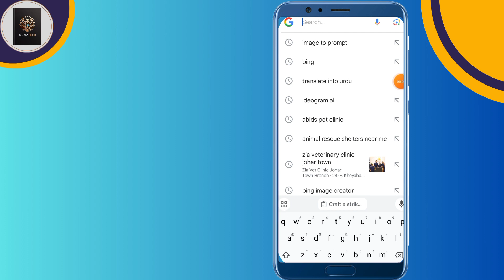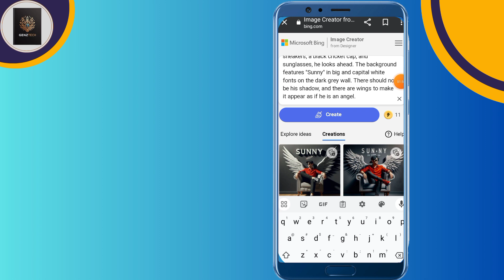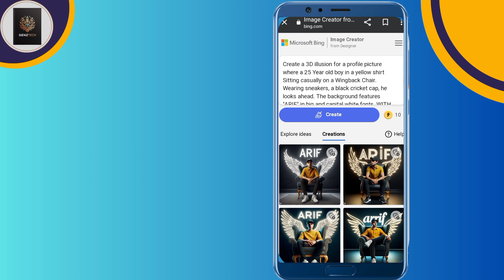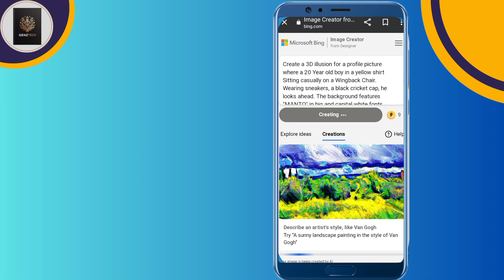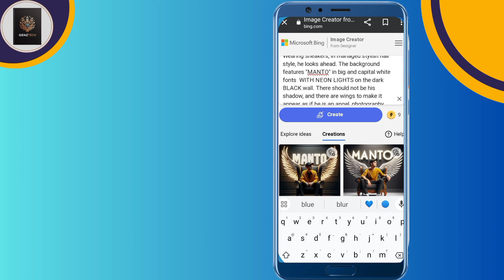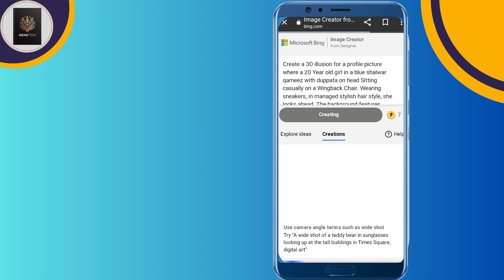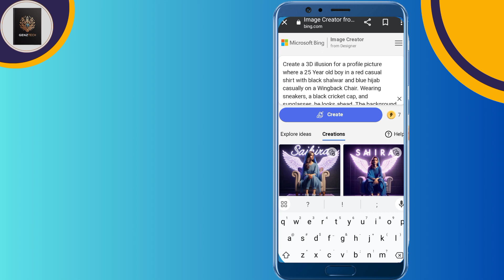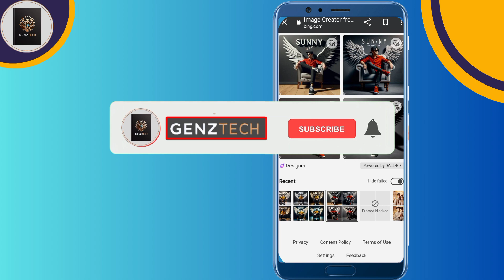How to create 3D AI Viral Photo| Viral photo editing | bing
PROMPT
Craft a striking 3D illusion for a profile picture where a 25-year-old boy in a vibrant red shirt lounges casually on a Wingback Chair. Adorned in sneakers, a stylish black cricket cap, and sunglasses, he gazes confidently forward. Set against a dark grey wall, the name 'Sunny' is prominently displayed in bold and capital white fonts. Create a dynamic contrast of colors and lighting, eliminating the boy's shadow while introducing ethereal wings, giving the impression of an angelic presence."

Create a 3D illusion for a profile picture where a 25 Year old boy in a red shirt Sitting casually on a Wingback Chair. Wearing sneakers, a black cricket cap, and sunglasses, he looks ahead. The background features "Sunny" in big and capital white fonts on the dark grey wall. There should not be his shadow, and there are wings to make it appear as if he is an angel.

Create a 3D illusion for a profile picture where a 25 Year old girl in a white hoodie Sitting casually on a Wingback Chair. Wearing sneakers, a white, She looks ahead. The background features "AISHA" in big and capital red neon light fonts on the black wall. There should not be his shadow, and there are wings to make it appear as if he is an angel.

"Dive into the enchanting world of AI-generated magic as we unveil stunning angelic transformations for both boys and girls! Watch in awe as artificial intelligence brings wings of style to life, creating viral and ethereal images that redefine the boundaries of digital art. Join the celestial trend and witness the beauty of AI creativity at its finest!"

video link. how can copy prompts from description

➡️ Your Queries & Tags for Reference :

bing
3d image kaise banaye
bing image creator
3d ai wings name image
TikTok trend
ai images
ai art generator
ai tools
3d photo editing
photo editing
3d instagram photo editing
how to use bing ai image generator
bing app
instagram 3d photo editing
3d social media post design
how to create 3d ai social media image
bing ai
3d photo kaise banaye
3d whatsapp dp images
3d instagram profile picture
3d image instagram trend
trending photo editing
3d profile photo editing
3d ai cartoon image editing
3d dp for instagram
3d photo kaise banaen